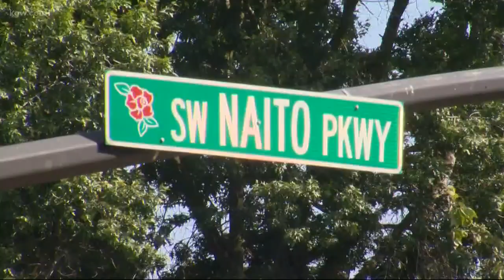Businesses closing due to planned protests in Portland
Numerous businesses have announced that they will be closed Saturday due to dueling protests between right-wing and left-wing groups.